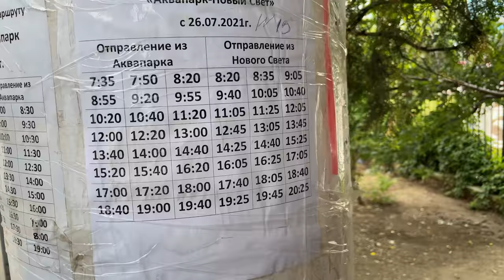Крым ВИЗЖИТ от ЛЮДЕЙ! Новый Свет ЗАБИТ под ЗАВЯЗКУ! ЗАГОРАЮТ СТОЯ! Цены ХАЛЯВА! Отдых в Крыму 2021!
Крым сегодня 2021. Новый Свет забит людьми! Цены в Крыму Халява! Отдых в Крыму всегда принесёт Вам массу впечатлений! Крым потоп был в Новом Свете и вся грязь стекала в море!